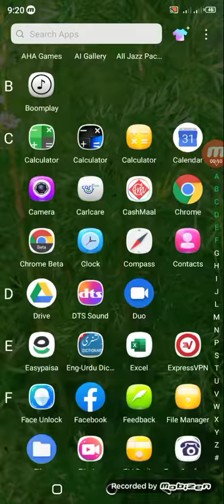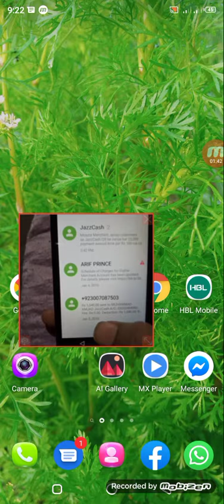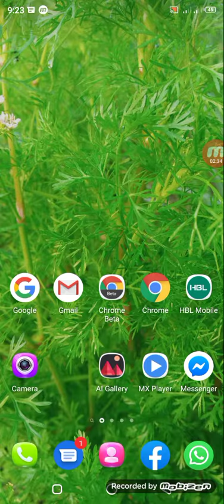Jazzcash Marchant Account Tex 2%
Published 01/04/2021
Jazzcash Marchant Accont Tex2%
Friends Is Video main main Apko Dekhao gaa k Jazz cash Walo New New update main Kitna Tex lga diya Hai